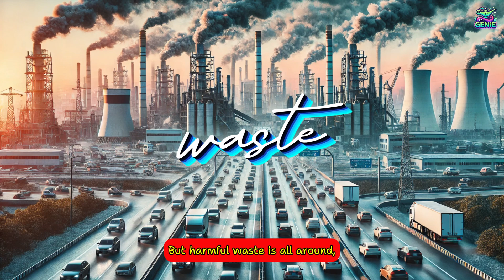🎵 Pollution Song (B1-B2) vocabulary | Learn Environmental Terms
For (B1-B2) ESL levels. This educational video is designed for ESL students, teaching important vocabulary related to pollution and environmental protection. Each key vocabulary word appears in the video, highlighted to help students easily identify and remember them. The video is interactive and engaging, providing real-life examples of air and ocean pollution, as well as the solutions we can adopt to protect the planet. Perfect for IB students (MYP and PYP), IGCSE learners, and anyone interested in improving their English while learning about environmental issues.